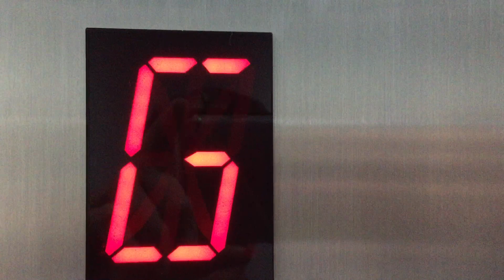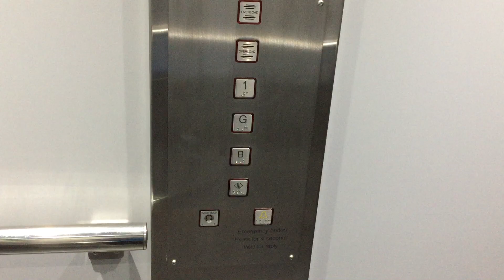R1 Crap Generic (Associated Lifts) Hydraulic Lift in Taupo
Sorry I haven't uploaded anything for a while. I am getting back into it.